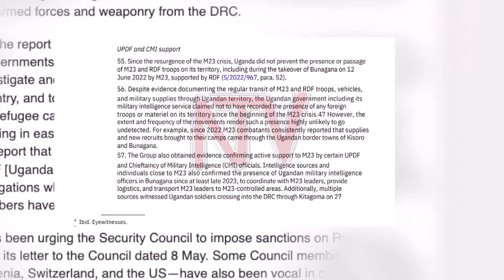BIBAYE BIBI Dore Congo na Uganda mu NTAMBARA yeruye kubera M23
Inkuru z'urukundo | imiterere y'ibintu bitandukanye | film nyarwanda z'urukundo.